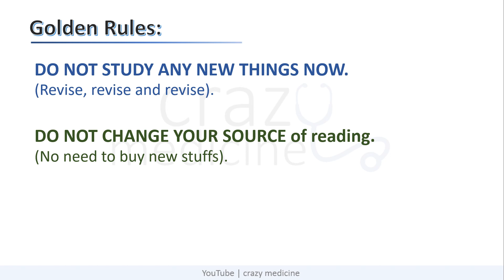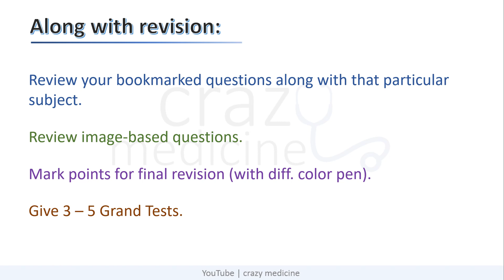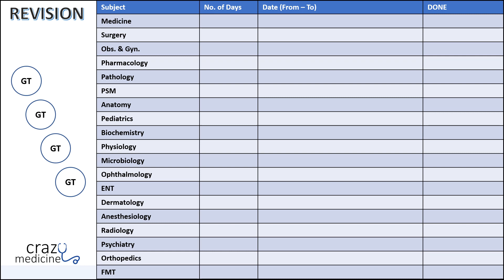NEET PG 2021 Revision Strategy | TIME TABLE for NEET PG | 50 DAYS TO GO | Crack NEET PG 2021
Hello friends, in this video I have discussed a TIMETABLE FOR NEET PG 2021 for last 50 days.
Here I have shared simplified time table that can help you to achieve a good satisfactory rank in NEET PG 2021.